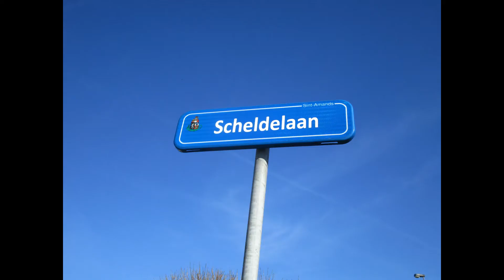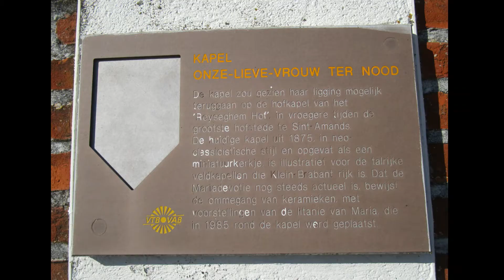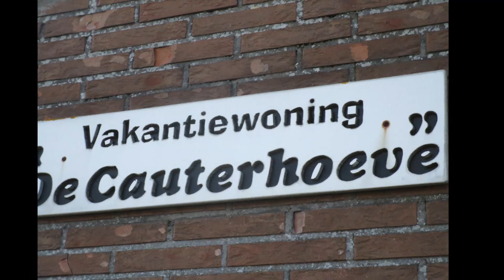Sint-Amands I Een van de mooiste dorpjes van Vlaanderen I 2019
26 februari 2019
Sinds de uitzending van de Eén-serie Stille waters is Sint-Amands wereldberoemd in Vlaanderen en Nederland. Het dorp combineert zijn pittoreske ligging aan een brede bocht van de statig stromende Schelde met een beschermd dorpsgezicht en een groene omgeving.

U kunt op het belletje drukken  aan de rechterkant en dan op alles, als u de video's wilt zien die ik later  zal publiceren!
TIP = Kijk  eerst volledig de video uit en plaats niet eerst de reactie want dan heb je kans dat You Tube deze weer laat verdwijnen. Ik zou  het leuk vinden  mocht u de video gans uitkijken.  Bedankt voor uw tijd en het bekijken van ons bezoekje aan  het mooie Sint-Amands  . Een reactie zou ik zeker waarderen.
Veel kijkgenot ! Groetjes, Gilberte